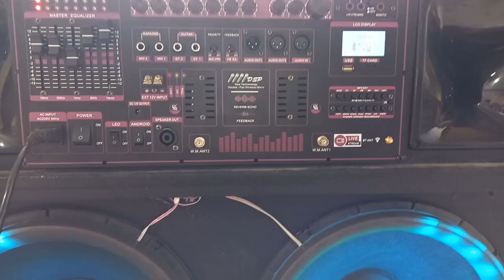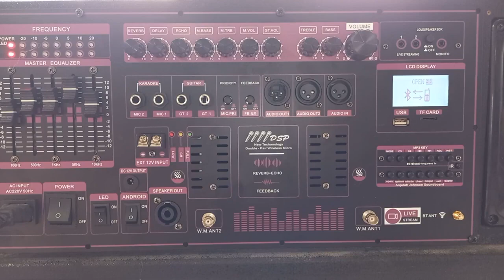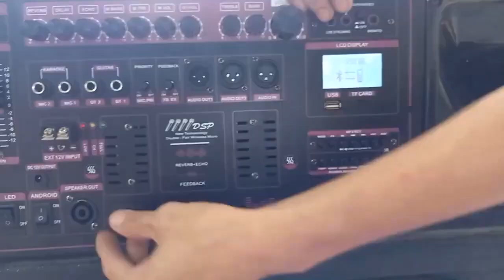MẠCH LOA KÉO 2 KÊNH RIÊNG BIỆT CÔNG SUẤT KHỦNG NHẤT CÔNG NGHỆ MỚI REVEBR CHỐNG HÚ EQUALIZE LIVETREAM